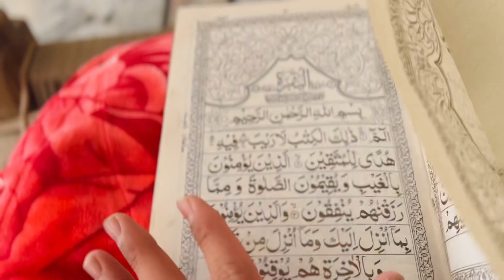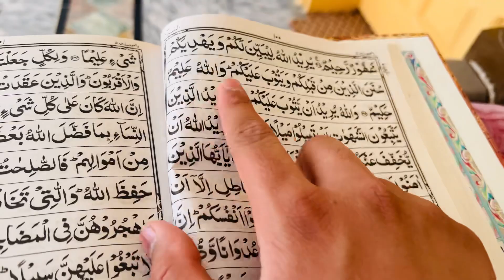Ramzan Mubarak ☪️ 8th-vlog welcome back after long